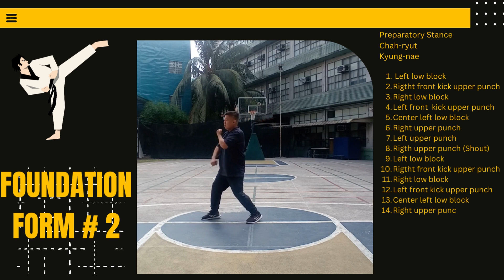Taekwondo Form 2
Pathfit 3